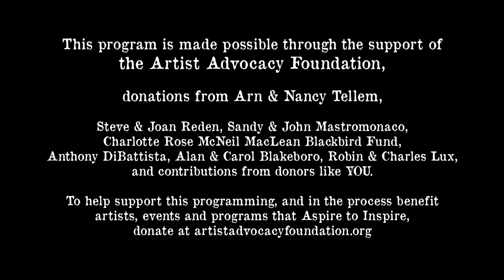TFT-TV presents Mary Gauthier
This 75-minute music documentary was recorded Live at Tales from The Tavern, Sept. 12, 2012. It features Mary Gauthier, with Annie Staninec and Mike Meadows, and special guest Greg Leisz. The program includes songs, stories from the stage and pre-show interviews.
We are delighted to present this show for free, however, contributions to the nonprofit Artist Advocacy Foundation are greatly appreciated, and will be split between Mary Gauthier and the nonprofit Artist Advocacy Foundation, which helps many artists in many ways.